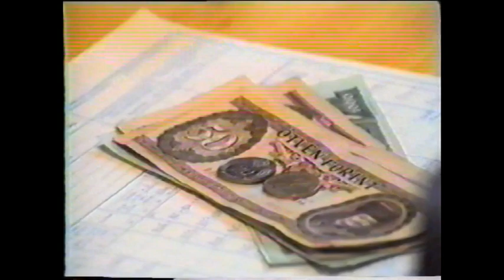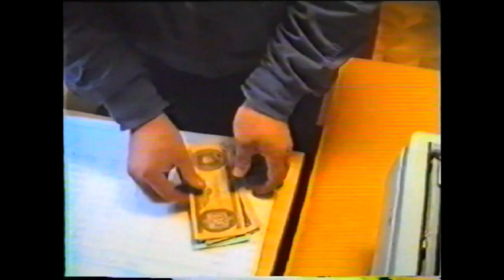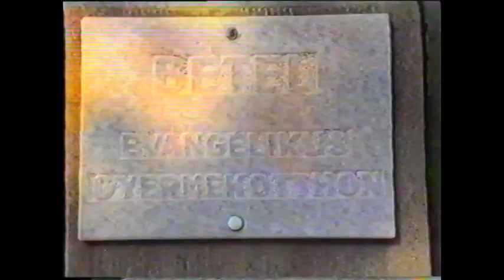ÉS LAKOZTAK KÖZÖTTÜNK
KAMERÁVAL A BUDAI EVANGÉLIKUS SZERETETOTTHONBAN. Ma Sarepta Evangélikus szeretetotthon.
Harminc évvel ezelőtt a Zákeus Média filmet forgatott az otthonban. Ide tartozott a piliscsabai Bétel is. Öt évig jómagam is itt gondoztam a sérült gyermekeket. Sajnos ez az intézmény 1989- ben bezárta kapuit. A gyermekeket a gödi, sződligeti, mozsgói, csákánydoroszlói és a hüvösvölgyi otthonokba helyezték el.

A filmet készítette:

Győri János Sámuel,
Györi Pál,
Győri András és
Győri Péter

Inzertek: Tóth Zsolt

A film videószalagra készült. A minőség romlás ennek köszönhető.